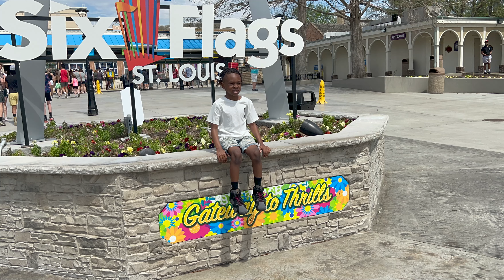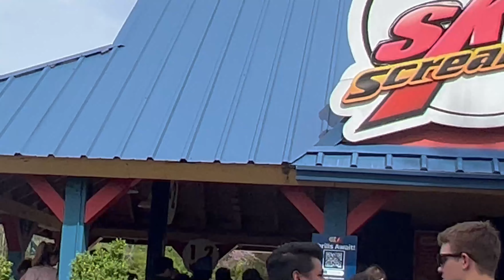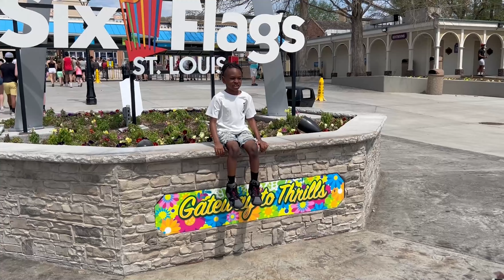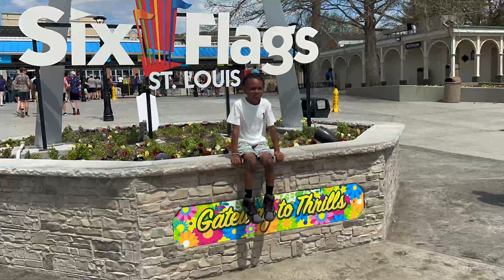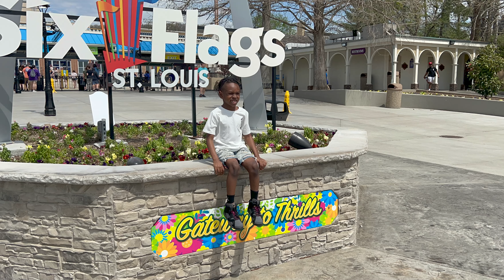Six Flags Celebration with CP. Family Uncut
CP. Family Six Flags Celebration with King Uncut